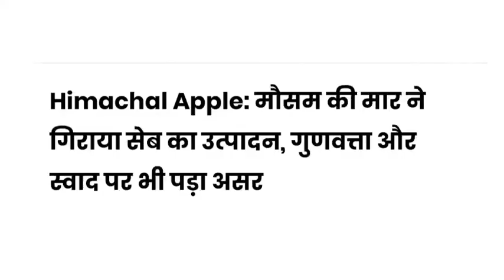🔴📶🕛 Himachal News | हिमाचल दोपहर की बड़ी खबरें | Today Himachal | hpnews | himachalnews